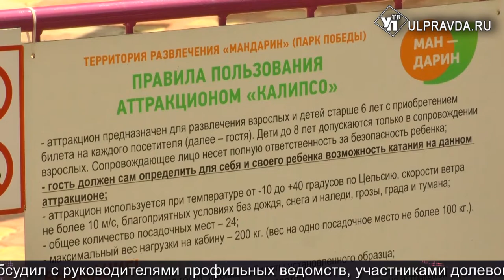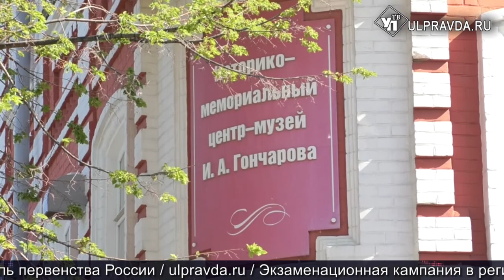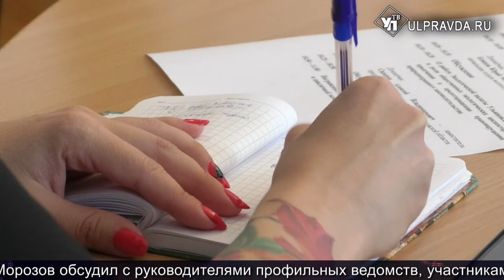Итоги дня от Ulpravda.ru. Где в Ульяновске задерживают зарплату, аттракционы прошли проверку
Смотрите сегодня в выпуске:
Когда получат свои деньги работники КПД-1
Операция «Аттракцион». Специалисты проверили качели в ульяновских парках
Ульяновские экологи отметили профессиональный праздник и подвели итоги работы
Обновленному отделению детской хирургии городской клинической больницы №1 присвоено имя Владимира Козлова